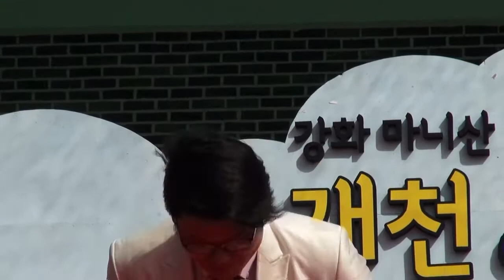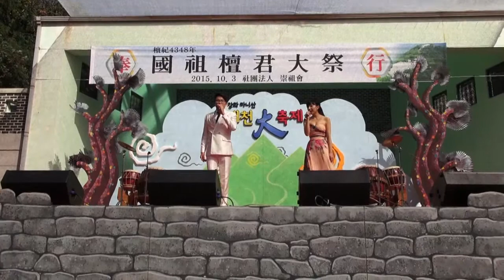시월의 어느 멋진 날에, 팝페라 듀오 스윗트리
2015 강화 마니산 개천대축제
단기 4348년 국조단군대제
10월 3일 사단법인 숭조회 강화도 마니산에서